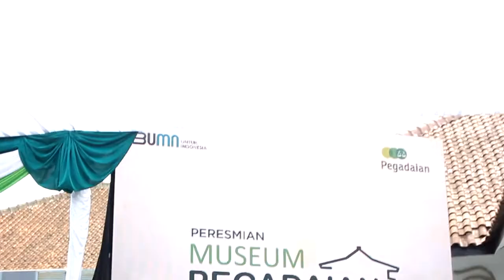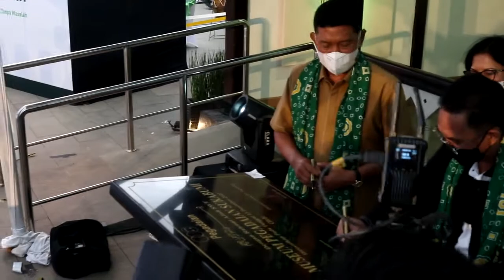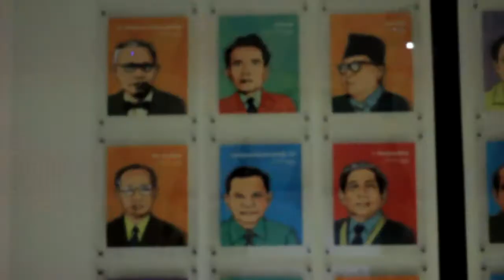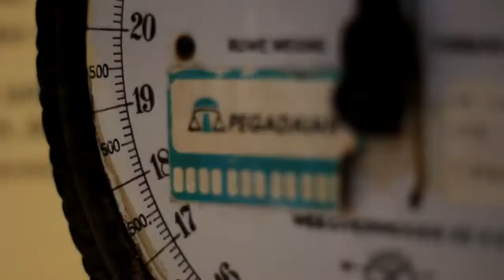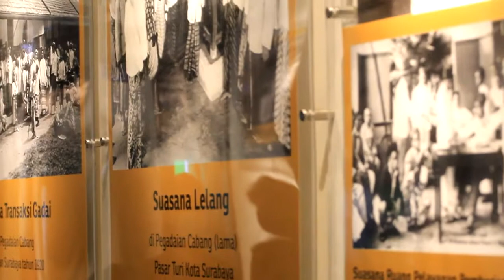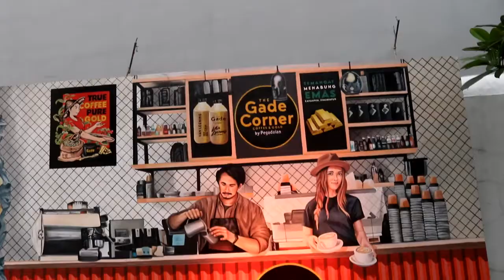"THE GOLDEN JOURNEY" | PERESMIAN THE NEW MUSEUM PEGADAIAN